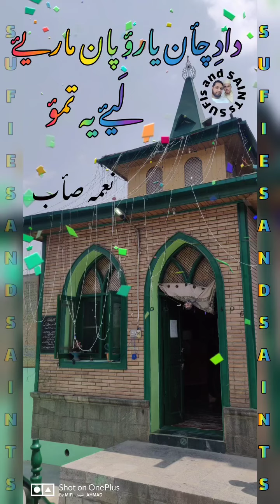Neyam Seab , Daadi chani yaro Paan Marayo Laye Yetamo Late Yetamoo